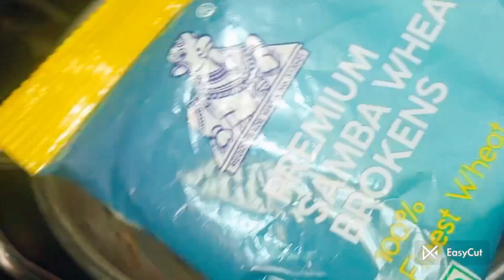MORNING HEALTHY BREAKFAST ராகி உப்புமா... RAAGI UPMA